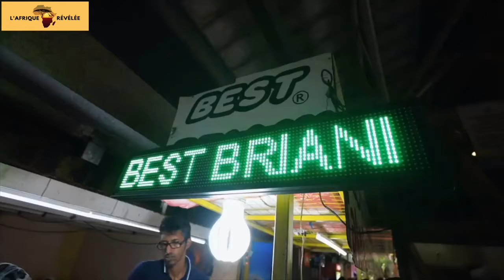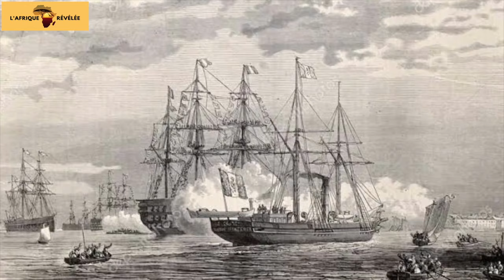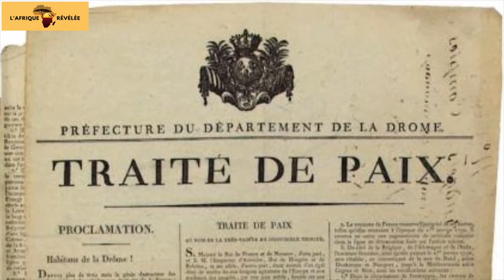Découvrez l'ÎLE MAURICE : Le Pays le PLUS PAISIBLE de l'Afrique !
Certes, l’Île Maurice est connu comme un pays sécuritaire et même très beau. Mais, quoi d’autres à part ces deux faits?.. Il y’a même ceux qui ne savent pas qu’il s’agit d’un pays de l’Afrique car sa beauté fait que certaines personnes ignorent ce détail.

L’île Maurice est l'une des destinations de voyage les plus romantiques du monde. En fait, l’île Maurice a remporté le Prix mondial de la meilleure destination de lune de miel au cours de trois années consécutives…

Célèbre pour ses lagons aux nuances de bleu turquoise et ses plages immaculées de sable blanc, l’île Maurice est l’île la plus visitée de l’océan Indien.  L’arrivée des jeunes mariés à l’hôtel est vibrée par les danseuses de séga sensuelles, musique traditionnelle de l'île, ajoutant un brin de romance dans l’air. Les jeunes mariés sont également accueillis avec des guirlandes de fleurs naturelles, un dîner romantique, du vin d’excellente qualité et bien plus encore. C’est une destination qui offre l’embarras du choix aux mariés. Entre les plages, hôtels romantiques et croisières de rêve en catamaran, Maurice invite ainsi à l’amour.

L’Ile Maurice a longtemps demeurée inconnue et inhabitée, jusqu’à ce qu’elle soit visitée par des marins arabes, et qu’elle a par après figuré sur les cartes géographiques, vers 1500, sous le nom arabe de “Dina Arabi”.

En effet, la découverte de l’île Maurice remonterait au 8e siècle, alors que les Arabes continuaient d’étendre leur puissance commerciale à travers tout l’océan Indien. Île Maurice s’appelait alors “Dina Arabi” et représentait un simple point de passage lors des échanges d’or, d’animaux, d’esclaves et d’argent. Les Arabes ne s’y intéressaient que pour faire quelques escales mais plusieurs pirates auraient trouvé refuge sur l’île et de nombreuses légendes faisaient état de plusieurs trésors dissimulés un peu partout sur le territoire. À ce temps là, l’île Maurice n’était pas encore à proprement parler habitée.

La population de l’Île Maurice est caractérisée par le métissage. En effet, cette population se remarque à travers les nombreuses fêtes organisées tout au long de l'année , par exemple le Thaipoosam Cavadee , le Nouvel An chinois, ainsi que les fêtes musulmanes et chrétiennes. Le respect des institutions, la tolérance, le respect d’autrui et des traditions sont des valeurs encore très présentes dans la population.

La fête Divali, qui est une fête hindoue, est avant tout un moment de partage et d'unification de toutes les communautés mauriciennes, qu'elles soient musulmanes, hindous ou catholiques. Les habitants célèbrent Divali dans l'espoir d'un tout nouveau départ et d'éloigner les aspects négatifs de leur vie. À part la diversité de la population mauricienne, il y’a également l’accueil et la gentillesse légendaire des mauriciens, c’est la règle des quatre S : on vient pour le sable, le soleil et le service… Et on reçoit le sourire en prime! Naturellement doux et très hospitaliers, les Mauriciens sont la première richesse de l’île Maurice!

Port-louis, la capitale de l’île Maurice fait partie des anciennes villes du pays et avant d’être baptisé “port-louis”, il a porté d’autres noms et a une histoire à raconter.

En effet, dès les temps romains le havre du Blavet était connu des voyageurs. Dénommé Locpéran au Moyen- ge, le bourg prit le nom de «PORT-LOUIS» en 1618 en l’honneur du roi Louis XIII qui voulut en faire une ville fortifiée pour protéger le royaume des «insultes» des ennemis anglais, espagnols ou hollandais coureurs de mer.

Louis XIV en fit le siège de la Compagnie des Indes Orientales en 1664, qui fut à l’origine de celle de Lorient. Le Port-Louis connut une grande période de prospérité avec le retour des navires chargés de richesses, or, argent, épices, tissus de soie, porcelaines… La ville historique abrite encore de belles maisons qui sont les témoins de son histoire ; la citadelle, construite au XVIe et XVIIe siècles, abrite aujourd’hui le Musée de la Marine, le Musée de l’Arsenal, le Musée des Bateaux et le Musée de la Compagnie des Indes Françaises.

Durant la guerre, L’île Maurice a retrouvé une certaine importance stratégique – qu’elle n’avait plus depuis l’ouverture du canal de Suez – lorsque les navires ont repris l’ancienne route autour du Cap de Bonne-Espérance suivant l’entrée en guerre de l’Italie en 1940 et après l’entrée en guerre du Japon lorsqu’il est devenu nécessaire d’envoyer des navires en Extrême-Orient. La chute de Singapour en février 1942 a renforcé l’importance de Maurice comme force navale et aérienne britannique dans la région.